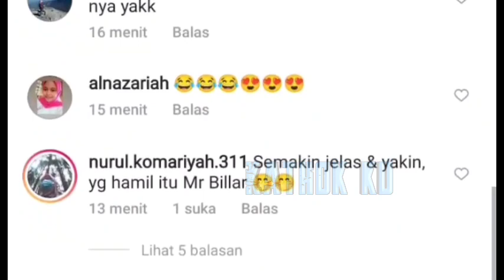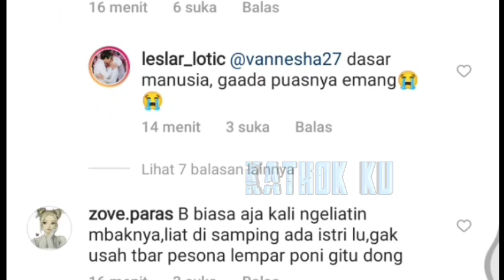Suami Idaman BANGET❗ Selalu TAHU Cara Bahagiain Istri, LESTi❓